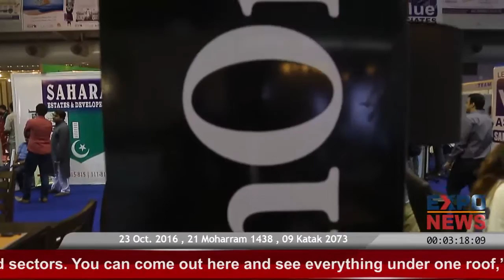ChenONE | Pareesa | Eid Collection 2018 | PRET | FOOTWEAR | FURNITURE | Online for SALE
ChenOne